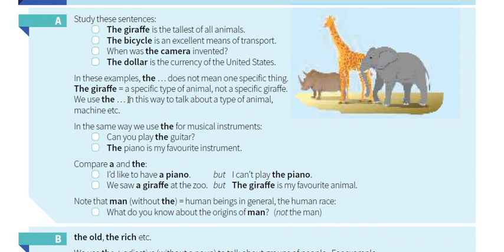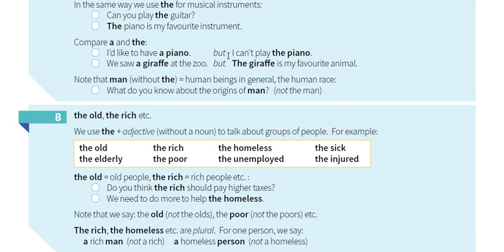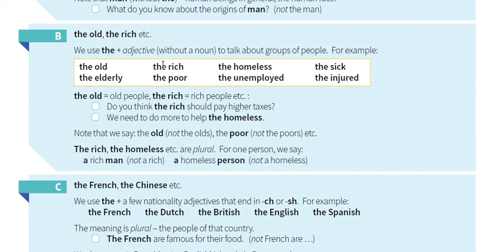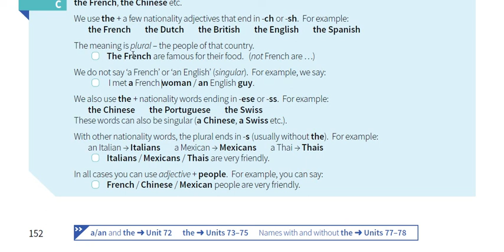اليونت 76 || النحو || المرحلة الاولى || English grammar in use